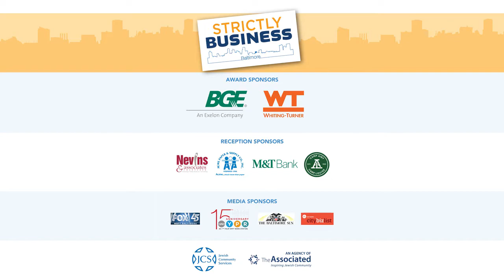JCS Employer Partnership Award 2017 - Northwest Refuse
Congratulations and thank you Northwest Refuse!